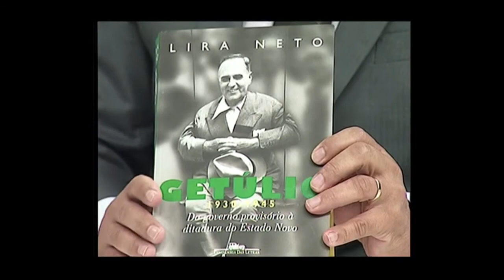3º VOLUME - LIRA NETO NO JOGO DO PODER (03/04/16)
O jornalista e escritor Lira Neto foi o convidado do advogado Luiz Carlos da Rocha no Jogo do Poder quer foi ao ar no dia 03/04/16, pela Rede CNT. Lira Neto falou sobre o 3º Volume da trilogia biográfica: GETÚLIO – 1645 – 1954 | Da volta pela consagração popular ao suicídio.